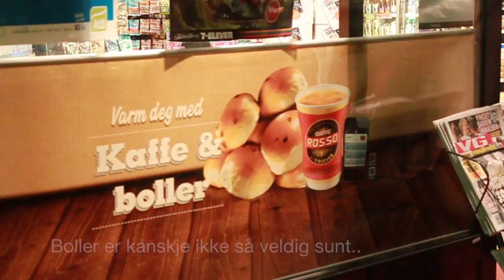Big Bite movie